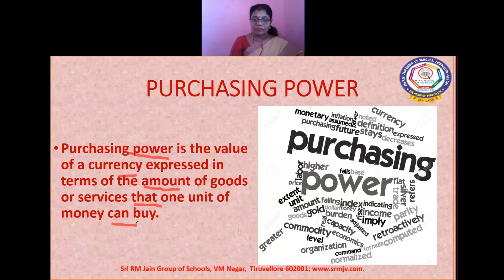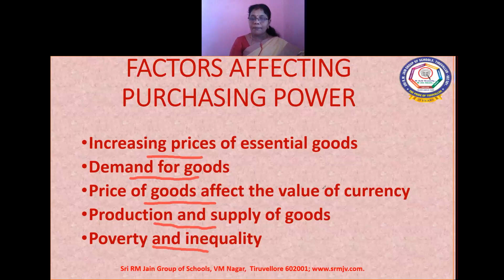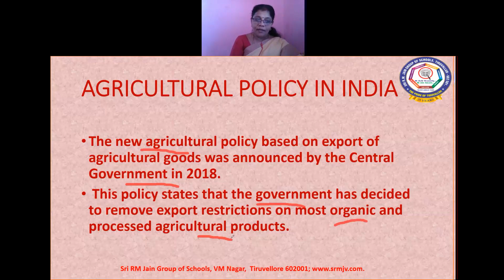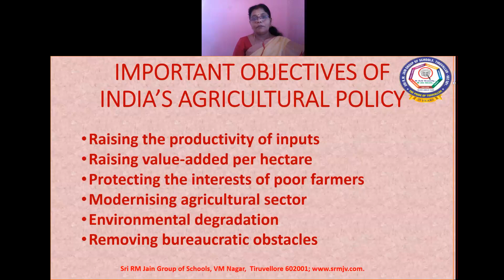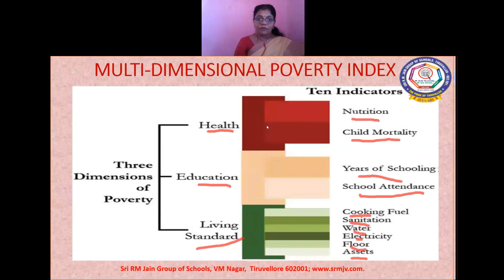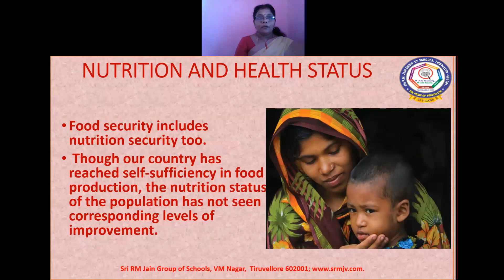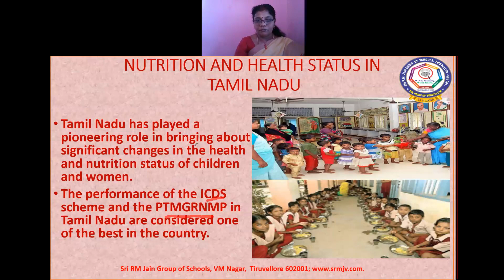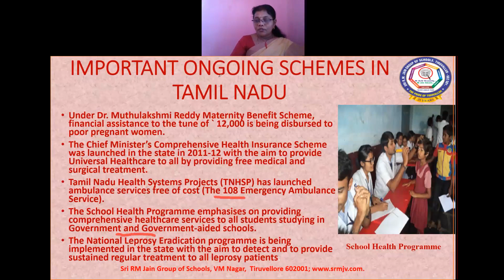X - SOCIAL SCIENCE - TN SAMACHEER - Food Security And Nutrition - Purchasing Power